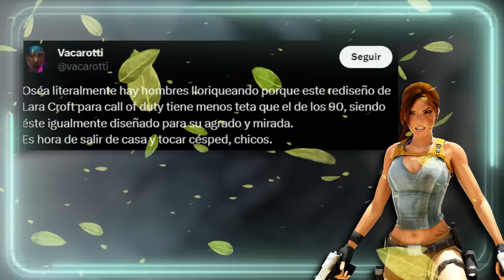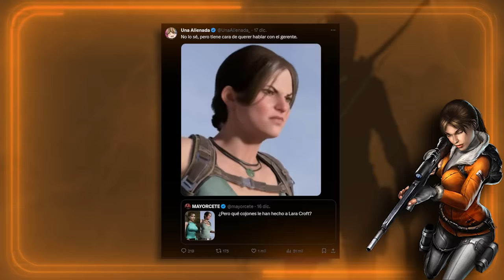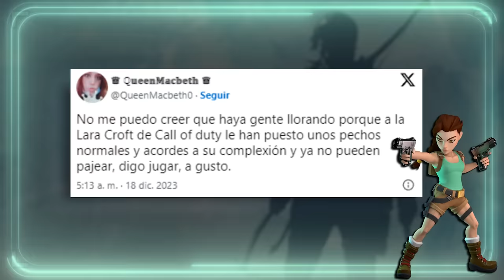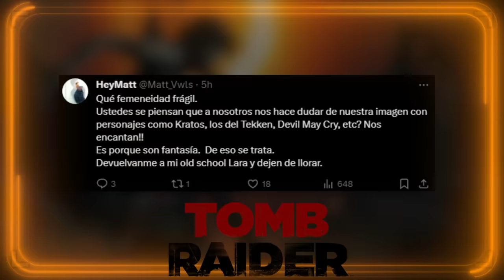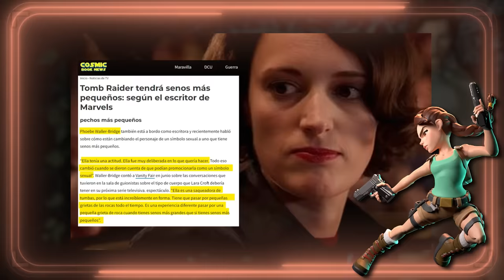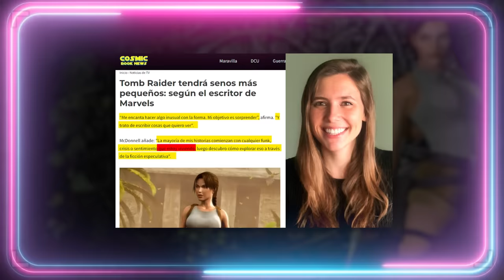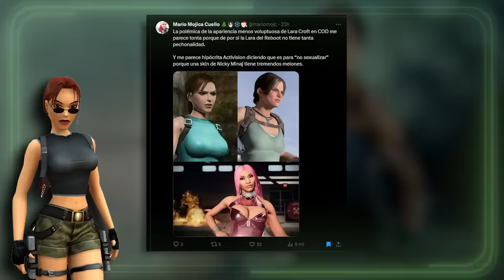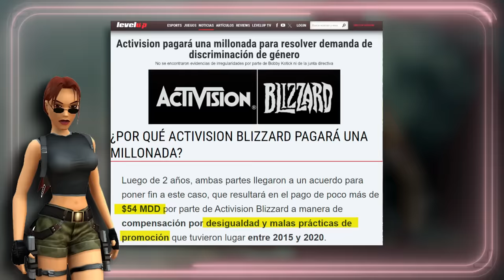🤦‍♀️ LA DELANTERA DE LARA... OTRA VEZ 🤦‍♀️